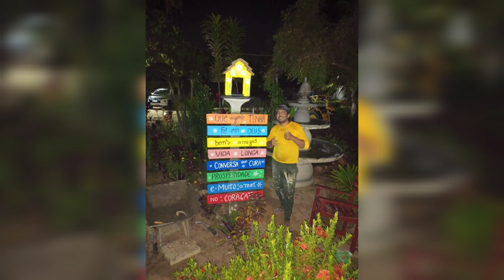obrigado a todos que assistiu meus vídeos, já se passaram um ano no canal ,só gratidão a todos 🙏🌵🙌🤝🏜